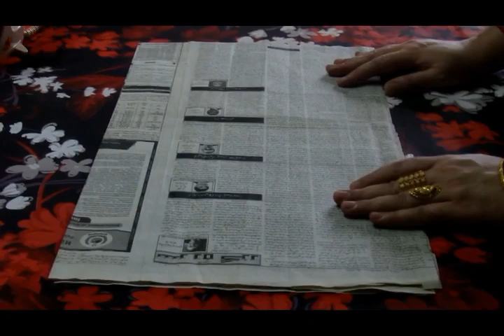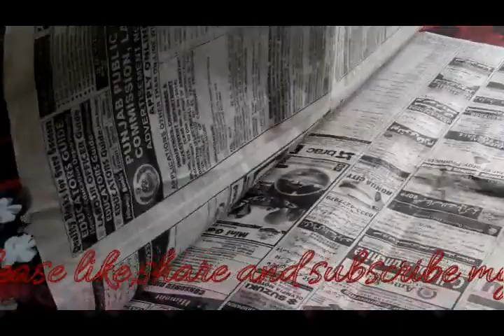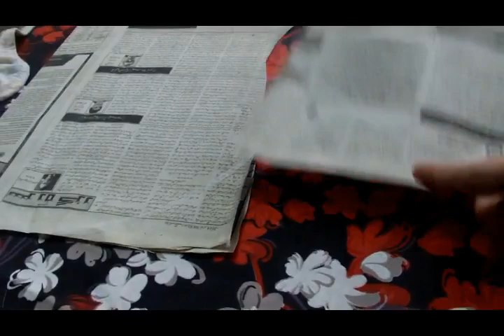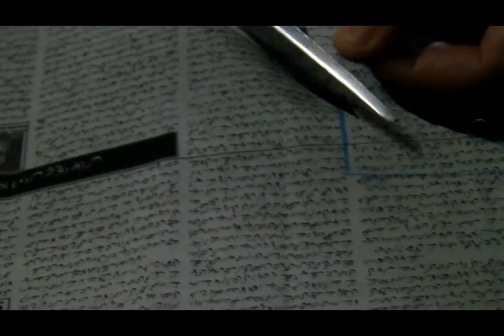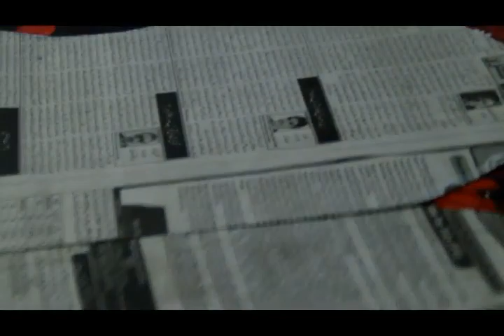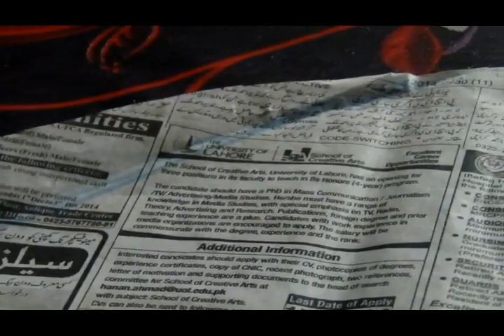How to cut Jacket part 1|in urdu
How to stitch Jacket cutting part 1|in urdu

asalamoalikum friends
hello friends

thank u .